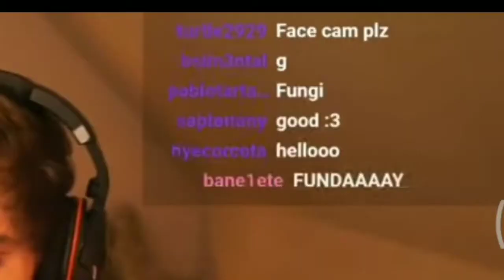Tommyinnit does Fundy Impression on Dram SMP Fundy POV